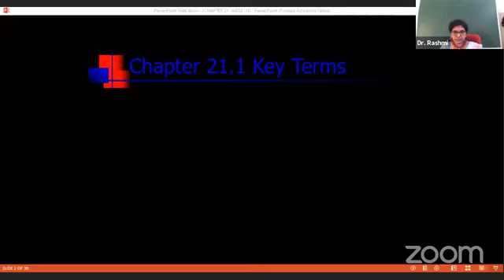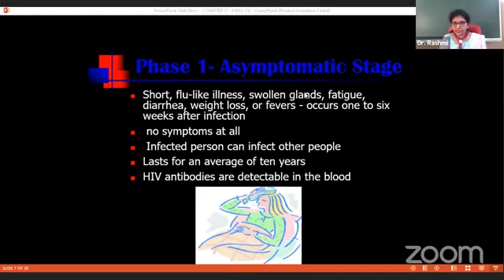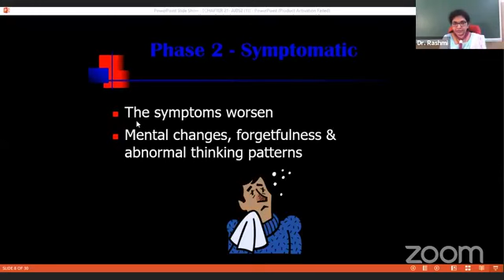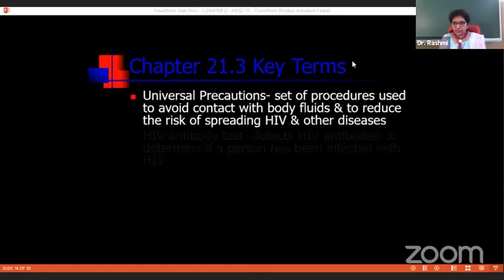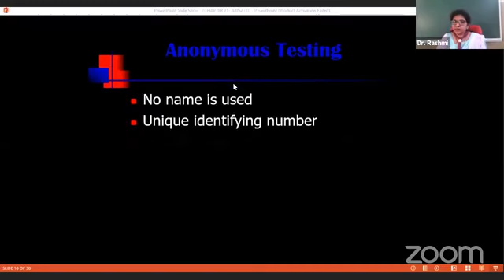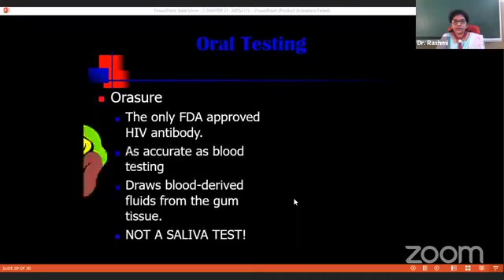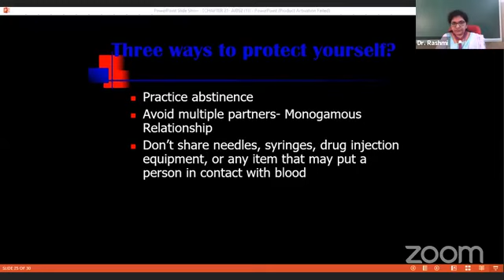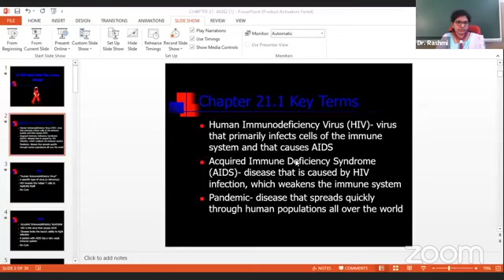AIDS Awarness Day on December 1, 2020